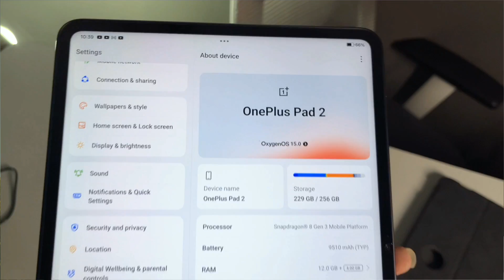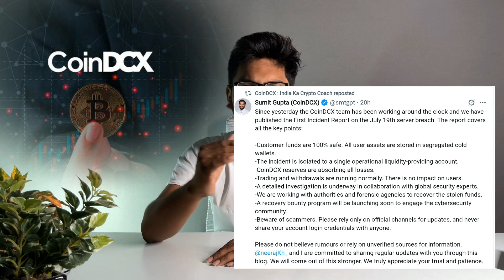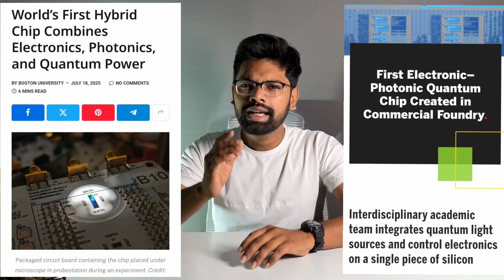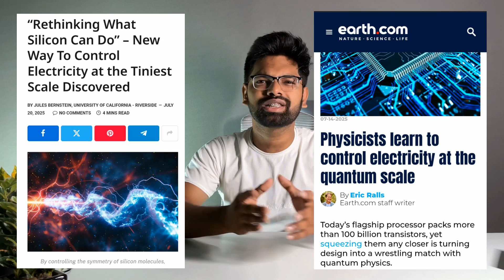Tech News-11 in English | OnePlus Pad 3 Leaks, CoinDCX Hacked , HOPS 315 & More | Zero1byte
Tech news 11 . 21st July 2025

00:00 - Intro
00:09 - OnePlus Pad 3 Makes Its India Debut
00:47 - Planets Are Being Born Around a Baby Star(HOPS 315)!
01:23 - CoinDCX Suffers 44 Million Dollar Hack
02:05 - The World’s First Hybrid Chip is Here
Imagine a chip that combines
02:53 - Silicon Just Got Smarter
Engineers have found a new way to control electricity on a silicon chip
03:27 - Outro